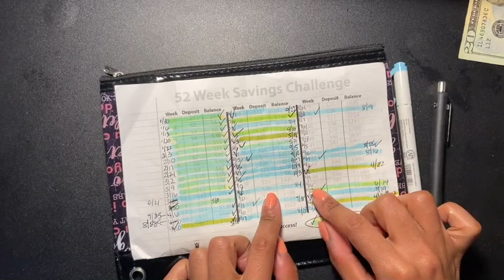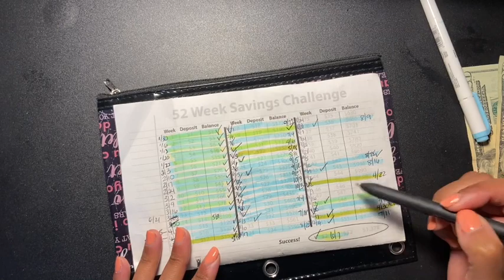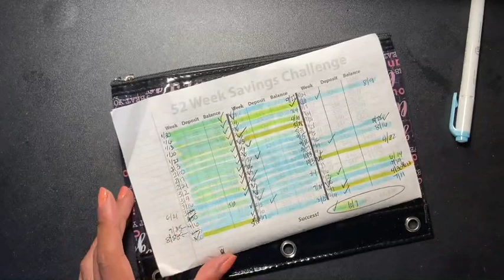52 Week Savings Challenge 10/09/2020 | Pick My Next Amount | Saving $1,378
Hello friends!!

I want you guys to know It's Not Too Late To Start a savings challenge. I hope that I can inspire one person. Don't give up! Doing these challenges helped me save so much. I'm glad I started.

Sabrina